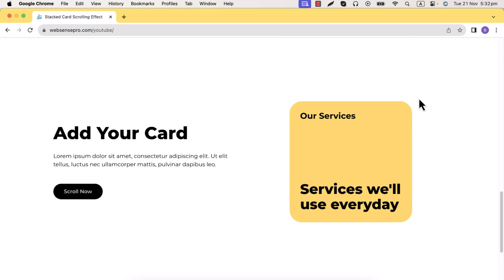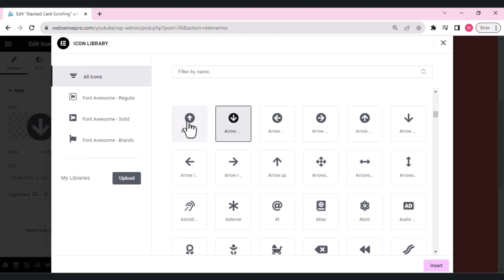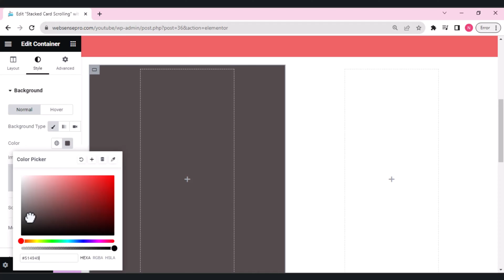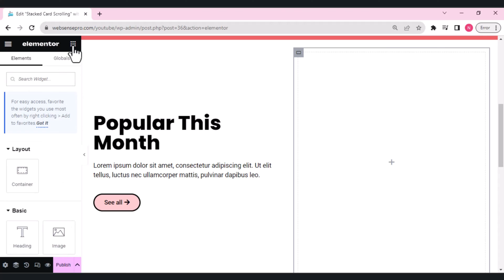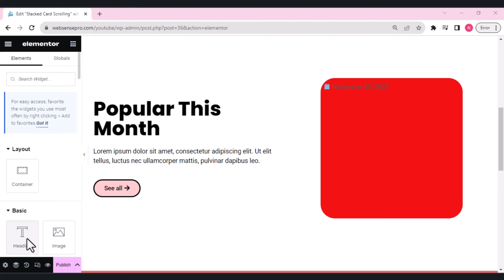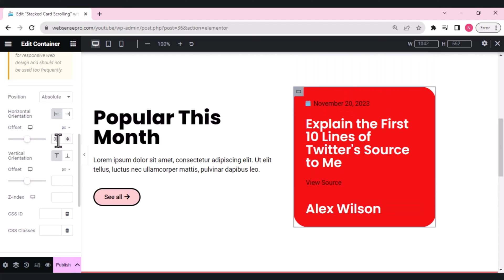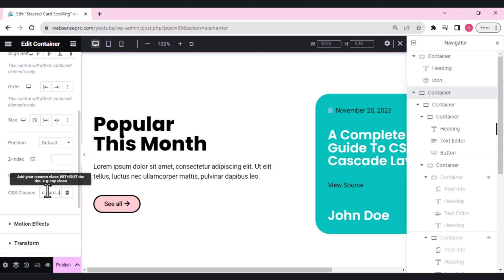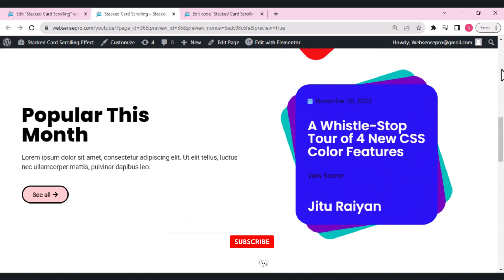Create This Stacked Card Scrolling Effect Animation into your WordPress website using Elementor.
# Stacked Card Scrolling Effect
Hello, WebSensePro enthusiasts! Welcome back to another exciting tutorial video. In today's session, we'll explore how to add a sleek stacked card animation effect to your WordPress website using Elementor.

Timestamps:
00:00 - Introduction
01:27 - Styling the Main Container
03:45 - Creating a Nested Container
05:47 - Styling the Container for Stacked Cards
09:25 - Adding Elements to Individual Cards
11:15 - Optimizing for Mobile Screens
15:15 - Adding Custom Code for Animation
16:55 -Conclusion
Other Resources/Tutorials: